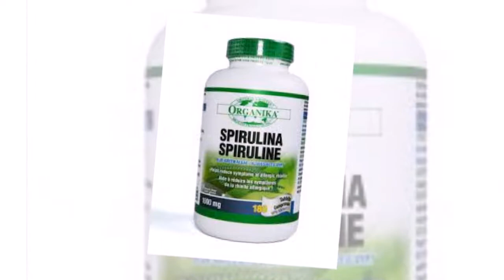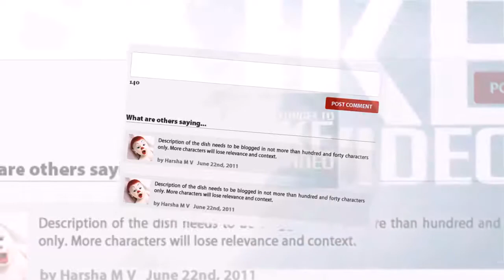తల్లిపాల తర్వాత అత్యంత పోషకవిలువలు కలిగిన పదార్థం ఇదే | atyantha poshakalu kaligina padardam ide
తల్లిపాల తర్వాత అత్యంత పోషకవిలువలు కలిగిన పదార్థం ఇదే  | atyantha poshaka viluvalu kaligina padardam ide